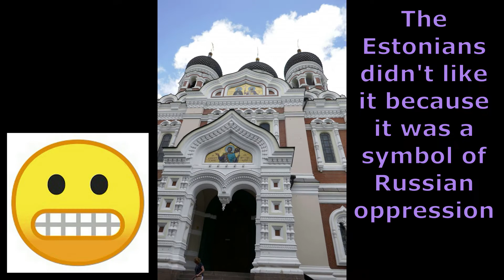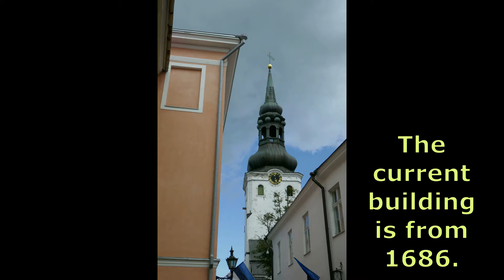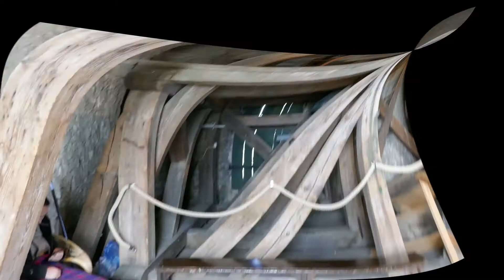Tallinn, Estonia with Rick Steves Walk (from book), Part 5 of 6 - Russian and Dome Churches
13 August 2019, Part #113
Tallinn, Estonia

NCL Getaway (Norwegian Getaway) Cruise
9-Day Scandinavia, Russia & Baltic from Copenhagen

Scandinavian & Northern European Cruise Ports Guidebook, fantastic book!

Saint Alexander Nevsky (Russian Orthodox) Cathedral, built in 1900. The Estonians didn't like it because it was a symbol of Russian oppression, especially since it was built directly in front of the Toompea Castle, now the Estonian Parliament, 800 years old with the Tall Hermann Tower.
The church is dedicted to Saint Alexander Nevsky who won important battles in the 1200s.
The Bastion Passages, tunnels, are under the Toompea Castle
The Governor's Garden, design from 1936
Dome Church, aka Cathedral of Saint Mary the Virgin, established before 1233 and repeatedly rebuilt (the present building is from 1686).
There are more than 100 Coat of Arms, made in memorial to dead people.
There was also great views from the tower - I could even see our cruise ship in the port!